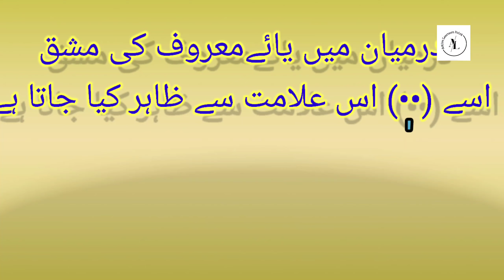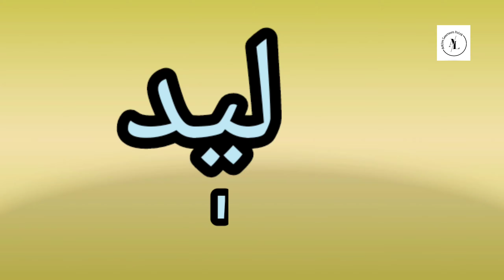درمیان میں یائے معروف کا استعمال/چھوٹی ی /اردو سیکھو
درمیان میں یائے معروف کا استعمال
چھوٹی ی کے بہ معنی الفاظ